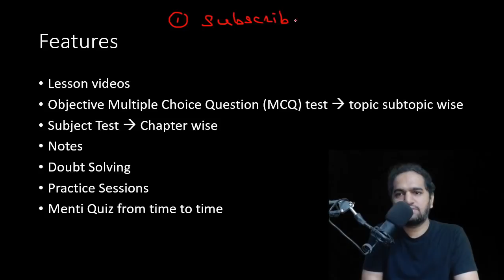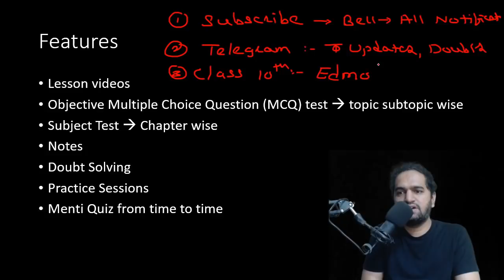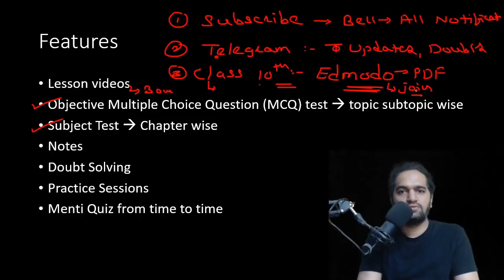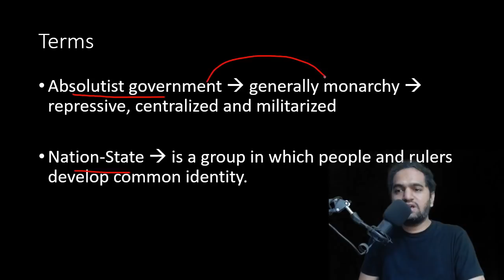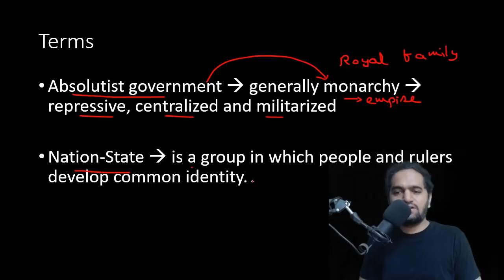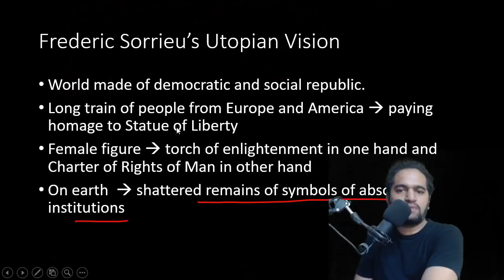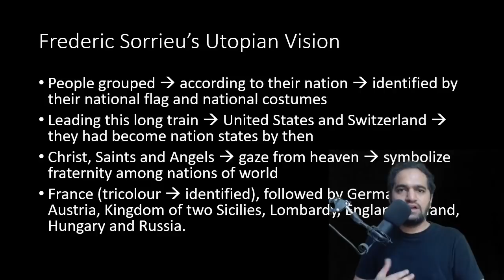Rise of Nationalism in Europe Part 1 | Introduction | Dragon Batch | 2021-2022